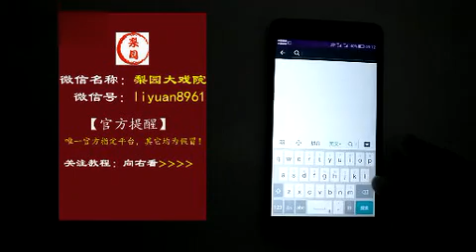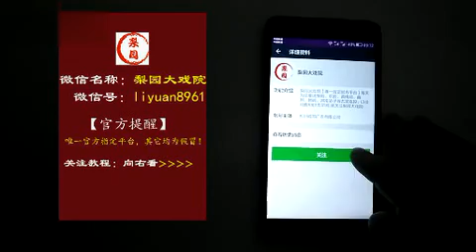朔州：北路梆子《金水桥》《算粮》 詹丽华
北路梆子，又名"上路戏"，大约形成于16世纪中叶，19世纪初叶已趋成熟。流行于山西北中部、内蒙中西部、河北西北部及陕西北部，是华北地区较有影响的中国戏曲剧种之一。北路梆子的发源地正是在雁门关以北的大同一带。据大同城西观音堂戏台题壁记载:"双庆戏班于嘉庆十三年六月十九日演出《十五贯》一剧。"由此可见，北路梆子在清朝嘉庆十三年以前，已由蒲剧艺人来此教习传艺，结合雁北的秧歌小调参合而成了。

北路梆子传承乏人、演出市场萎缩等问题长期困扰着北路梆子，这个古老的剧种正盼望着有关方面能对其加以抢救和保护。

2006年5月20日，北路梆子经国务院批准列入第一批国家级非物质文化遗产名录。